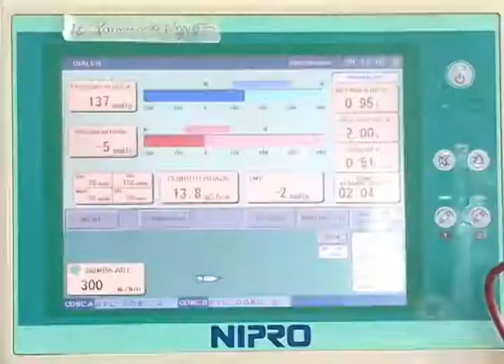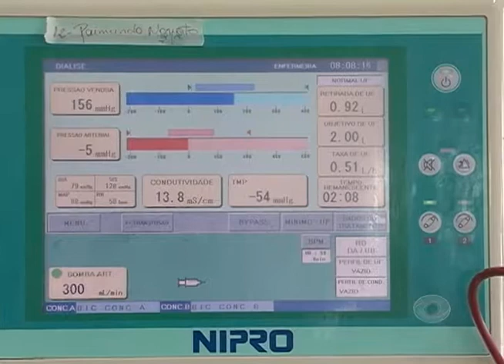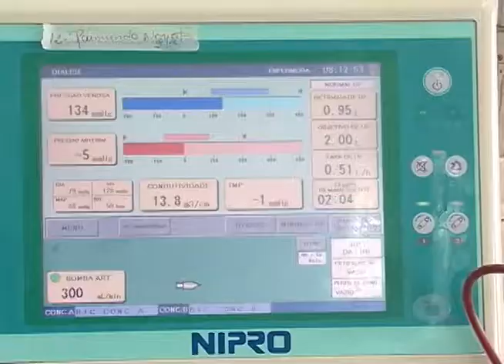PROGRAMA DE TRANSPLANTE DE ÓRGÃOS É INICIADO NO HGRS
A campanha "Setembro Verde" foi realizada durante todo o mês de setembro e um programa de transplantes foi lançado no Hospital Geral Roberto Santos (HGRS), no Dia Nacional do Doador de Órgãos e  Tecidos.

EXIBIÇÃO: 27/06/2017
EMISSORA: REDE CNT BAHIA
JORNAL: CNT NOTÍCIA
REPÓRTAGEM: CAMILA TÍSSIA
PRODUÇÃO: JOÃO REIS
IMAGEM: MARCUS FÁBIO
EDIÇÃO: SANDRO ESTRELA